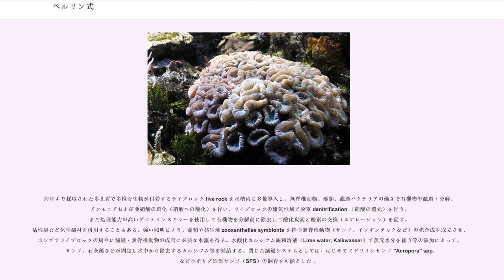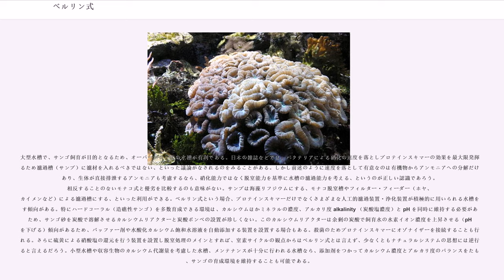ベルリン式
ベルリン式（ベルリンしき Berlin method）とは、海棲生物飼育の水槽のための濾過方式のひとつ。
ドイツで Peter Wilkens が提唱し、ベルリンで発展した。

海中より採取された多孔質で多様な生物が付着するライブロック live rock を水槽内に多数導入し、無脊椎動物、藻類、濾過バクテリアの働きで有機物の濾過・分解、アンモニアおよび亜硝酸の硝化（硝酸への酸化）を行い、ライブロックの嫌気性域で脱窒 denitrification （硝酸の還元）を行う。また処理能力の高いプロテインスキマーを使用して有機物を分解前に除去し二酸化炭素と酸素の交換（エアレーション）を促す。活性炭など化学濾材を併用することもある。強い照明により、藻類や共生藻 zooxanthellae symbionts を持つ無脊椎動物（サンゴ、イソギンチャクなど）の光合成を成立させ、ポンプでライブロックの周りに濾過・無脊椎動物の成育に必要な水流を得る。水酸化カルシウム飽和溶液（Lime water, Kalkwasser）で蒸発水分を補う等の添加によって、サンゴ、石灰藻などが固定し水中から除去するカルシウム等を補給する。閉じた濾過システムとしては、はじめてミドリイシサンゴ "Acropora" spp. など小ポリプ造礁サンゴ（SPS）の飼育を可能とした 。

リー・チン・エンのシステムなど、前身となるシステムは80年代以前から知られていた。流通が発達しライブロックの入手や導入が容易となり、飼育法として現実的となり発展・普及した。高照度を実現する照明装置、エアレーションによらず強い水流を作ることのできる水中ポンプ類の進歩も大きく貢献している。それまでの、フィルターの好気性バクテリアによる濾過を中心にした方式では除去が難しい硝酸塩を、除去し蓄積をおさえて換水を減らすことができる。ただし同程度の水量において、フィルター濾過の脱窒と換水で維持できる魚飼育中心の水槽の硝酸塩を処理するほどの能力はない。換水にたよらず栄養塩（硝酸塩、リン酸塩など）濃度を低く維持するには、水量の多い水槽（では特にビギナーには 40 ガロン 150 リットル以上の水槽を勧めている）で、光合成を行う生物、無脊椎動物を中心にし十分な光量をあたえ、代謝量の多い魚は極力少なくし給餌量もおさえる。一方で、サンゴ類や石灰藻に消費されるカルシウムほかミネラルや金属は、添加によって補うことができ、必ずしも換水を必要としないため、無脊椎動物中心のサンゴ水槽に適している。現在、日本の一般家庭で行われている趣味でのサンゴ飼育は、ほとんどがベルリン式あるいはそのハイブリッドの発展形だと考えることができる。いわゆる現代的なナチュラル・システムの主要構成要素の一つである。

底床の中の嫌気性層やバイオフィルムで脱窒を行うモナコ式（Jaubert's Monaco System）濾過システムとは、ライブロックを濾過機構の中心に置く、という点が異なる。ナチュラル・アクアリウム・システムでは、主水槽やリフジウムにモナコ式底床を導入、あるいは底砂を深く敷く簡易型により併用する 。
スミソニアン式、Miracle Mud Method など海藻を成長させ刈り取る方式とも併用できる。処理能力の高いプロテイン・スキマーの設置が前提となるため、ウォッカ法、ZEOvit システムなど、有機炭水化物の添加でバクテリアの嫌気性の活動（脱窒、および硝化バクテリアのバイオフィルム内で起きる anammox 反応 e.g. ）を活発化させ、浮遊バイオフィルムとして除去する方式とも相性がよい。

大型水槽で、サンゴ飼育が目的となるため、オーバーフロー式の水槽が有利である。日本の雑誌などでは、バクテリアによる硝化の速度を落としプロテインスキマーの効果を最大限発揮するため濾過槽（サンプ）に濾材を入れるべきではない、といった議論がなされるのをみることがある。しかし前述のように速度を落として有意なのは有機物からアンモニアへの分解だけであり、生体が直接排泄するアンモニアも考慮するなら、硝化能力ではなく脱窒能力を基準に水槽の濾過能力を考える、というのが正しい認識であろう。相反することのないモナコ式と優劣を比較するのも意味がない。サンプは海藻リフジウムにする、モナコ脱窒槽やフィルター・フィーダー（ホヤ、カイメンなど）による濾過槽にする、といった利用ができる。ベルリン式という場合、プロテインスキマーだけでなくさまざまな人工的濾過装置・浄化装置が積極的に用いられる水...